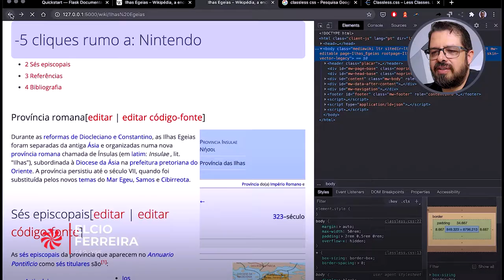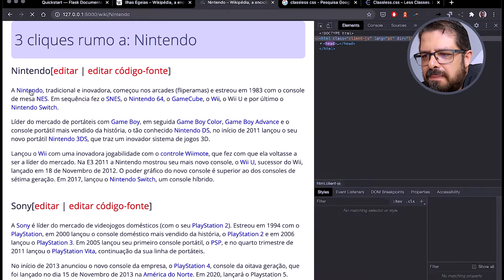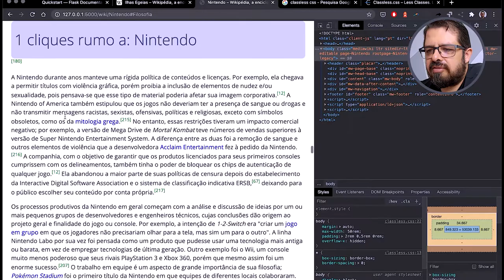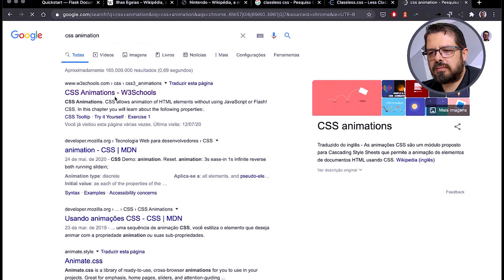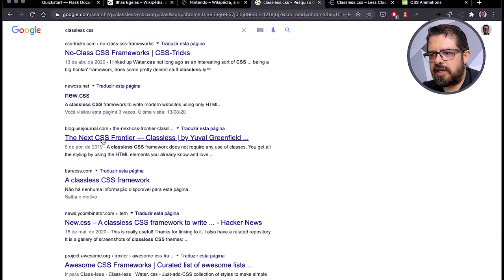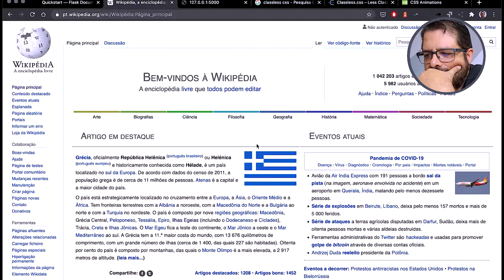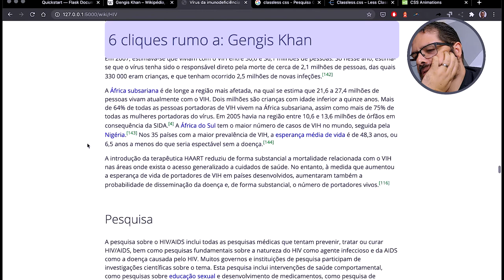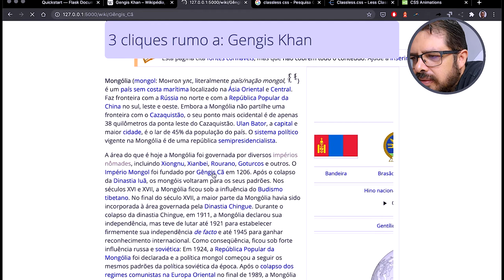Jogo 7 cliques #4 - Testando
Jogo finalizado! Bora testar e se divertir?!
No vídeo de hoje vamos finalizar o jogo e testá-lo para que fique divertido, indo do Magic Jhonson até o Gengis Khan! Relembrando: o jogo consiste em transitar entre diferentes verbetes pela web e a ideia é conseguir fazer isso em até de 7 cliques.

Se você gostou da nossa série, deixe um comentário! Seu feedback é muito importante pra sabermos se estamos indo no caminho certo e assim, produzir conteúdo relevante pra você!

Para conferir a série desde o começo, basta clicar no link da playlist abaixo: